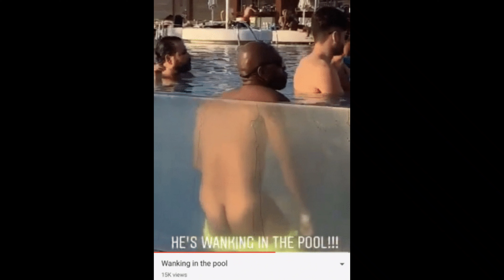Cursed Images [#49]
Happy 4th Of July you suckers!

Original Song is Pump Up Kicks